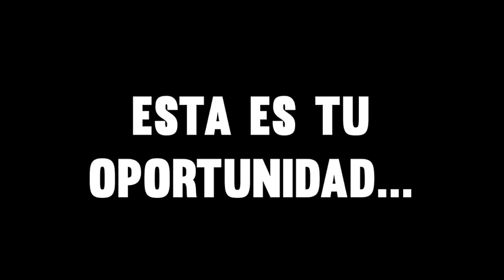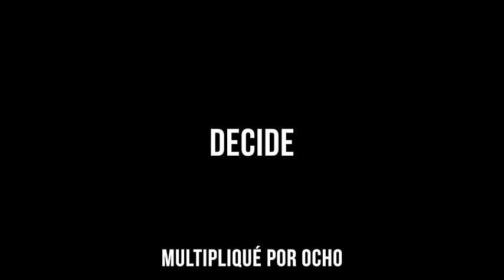💥 ¡Esto lo CAMBIA TODO! Evangelio Prohibido de TOMÁS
TE AMO.

LAIN.